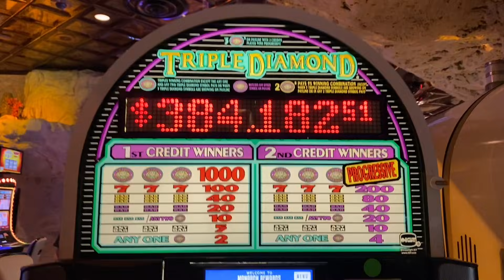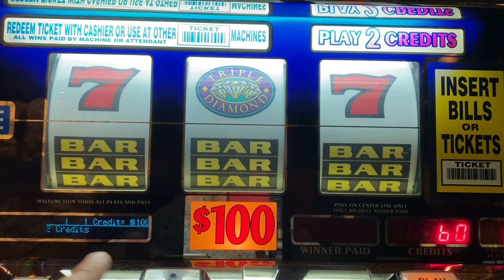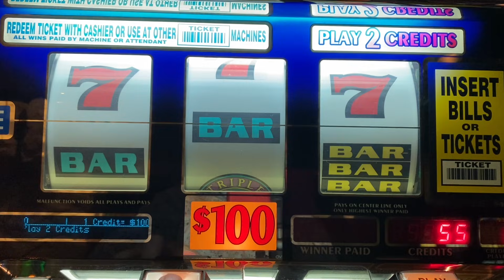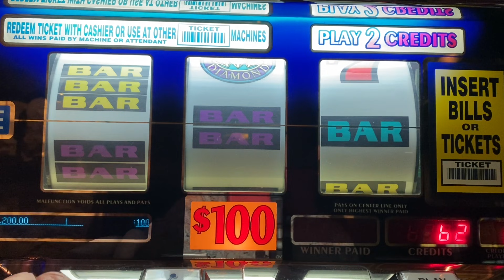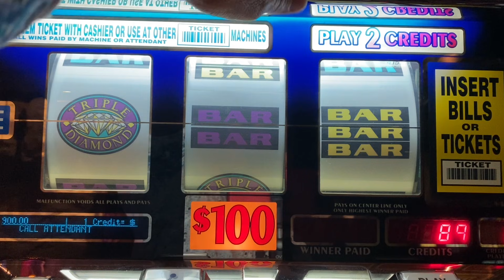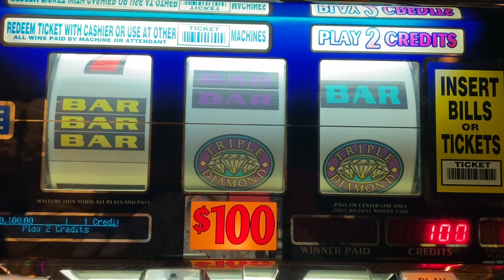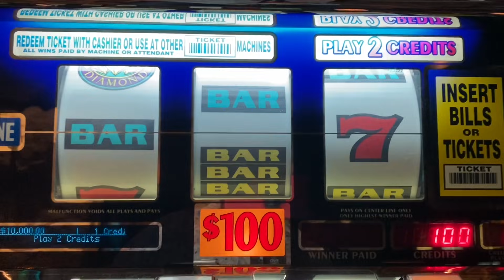5 HANDPAYS in 1 Session ✋ $100 Spins! High Limit Triple Diamond Old School Slots @ The Atlantis Reno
5 HANDPAYS in 1 Session ✋ $100 Spins! High Limit Triple Diamond Old School Slots @ The Atlantis Reno